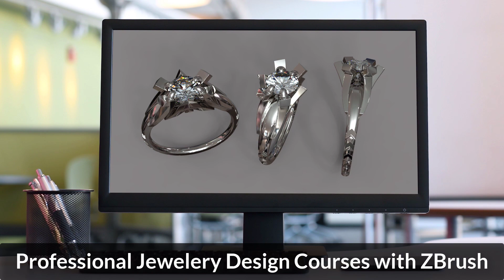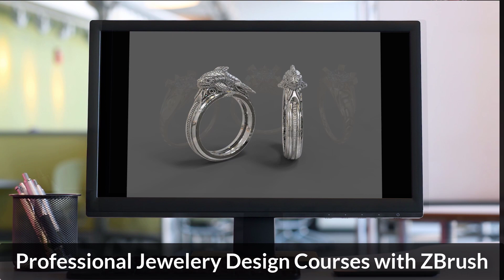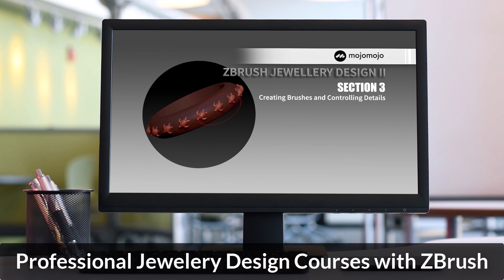Professional Jewelery Design Courses with ZBrush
Professional Jewellery Design Course with ZBrush

Welcome and thank you for your interest in this article "Professional Jewelery Design Courses with ZBrush" firstly I want to let you know this course has been designed with professional jewellers in mind, having done a ton or research and talked to industry professionals I have met and exceeded there needs by incorporation techniques I use in other areas of 3D this makes this course extra special as I am calling on a mirriad of techniques from other areas such as 3D printing and character/games modelling all in all making this the most versatile course for jewellery designers on the internet today.

With over 50 hours of videos and over 200 Lectures with assets supplied and workshops plus backed up by an active facebook groups specifically set up for this course alone, you can be sure you are in safe hands and have a teacher who cares about you and what you want to achieve, this is not sales marketing I mean it!!
So if your interested in replacing your existing software or you want ZBrush to work along side your existing workflows then this is the course for you.